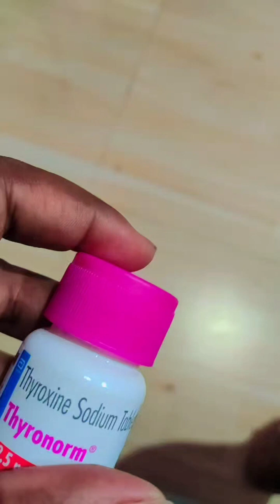daily vlog Mela visit bahut dino baad ghume